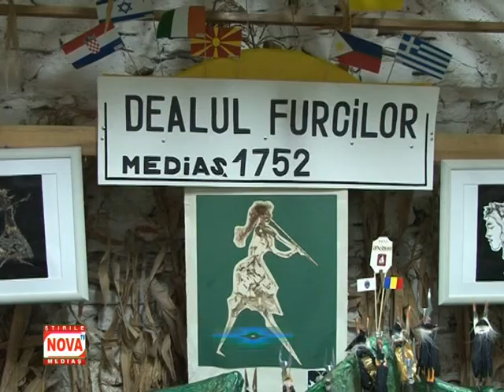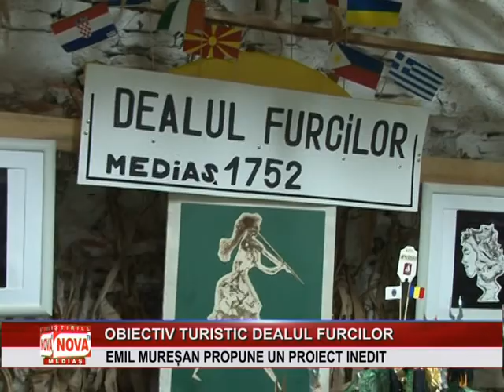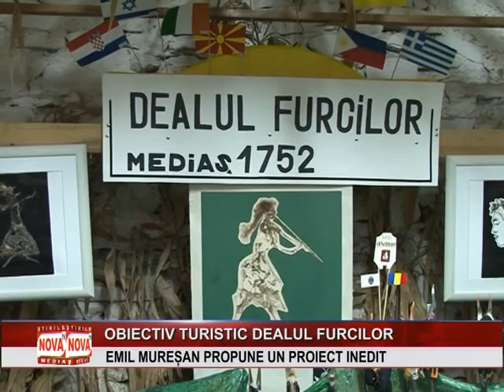Dealul furcilor obiectiv turistic propus de Emil Muresan | novatv.ro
Maestrul Emil Mureşan a realizat o machetă a ,,Dealului furcilor’’, o zonă care a existat în trecut în cartierul Automecanica. Istoria romanţată a Mediaşului scrisă de George Togan consemnează faptul că aici erau executaţi hoţii, iar vrăjitoarele erau arse pe rug.